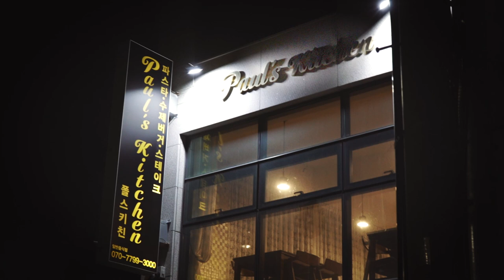Paul's Kitchen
Paul's Kitchen - Jeju, South Korea